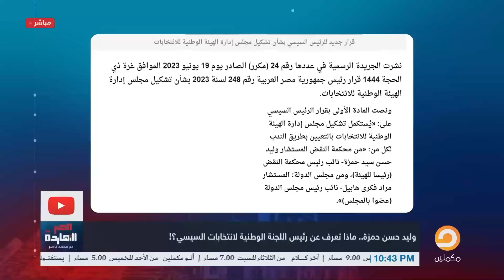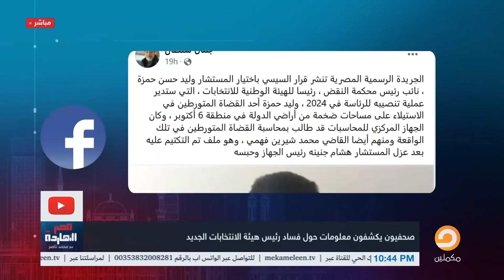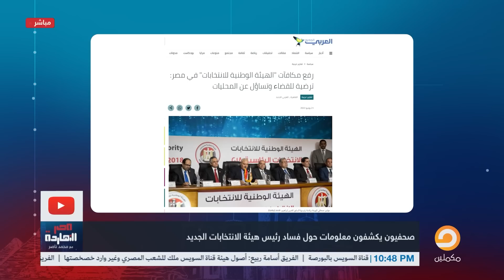ناصر يكشف قضية فسـ ـاد وفضيحـ ـة بطلها رئيس هيئة الانتخابات اللي عينه السيسي!